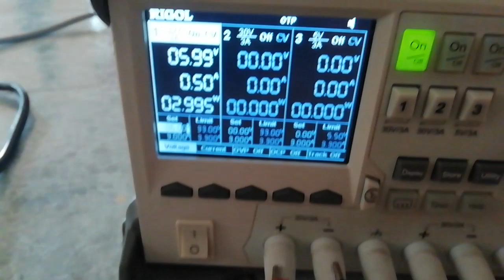week 11 output devices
i'm only showing the circuit that i've made during my fabacademy 2020 experience